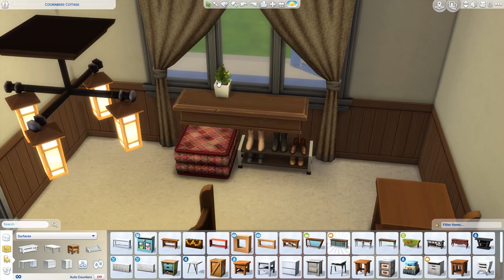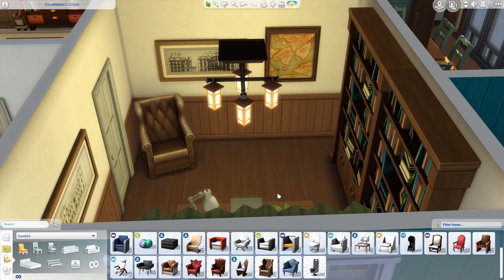Coorinberg Farm - The Sims 4 Speed Build